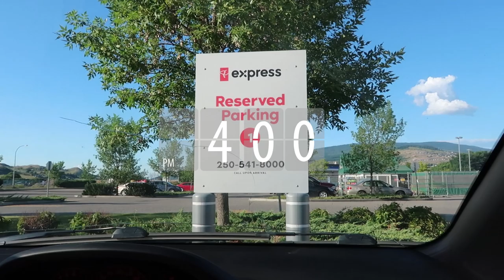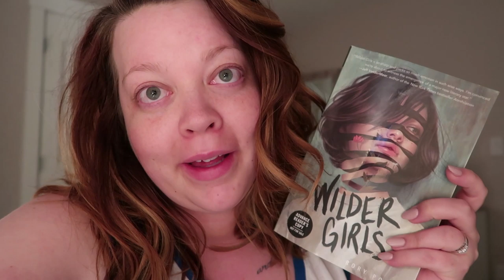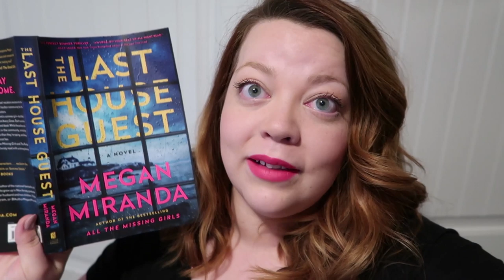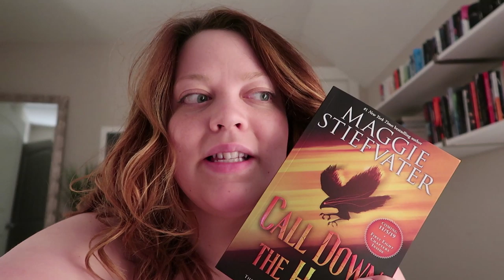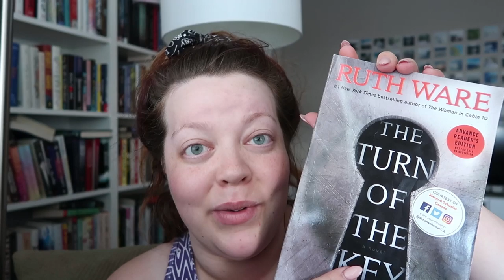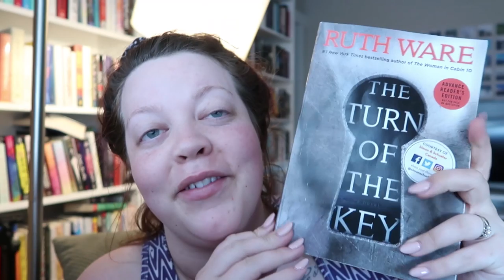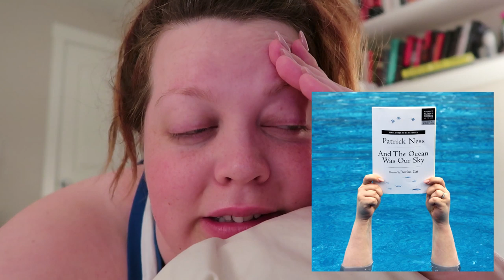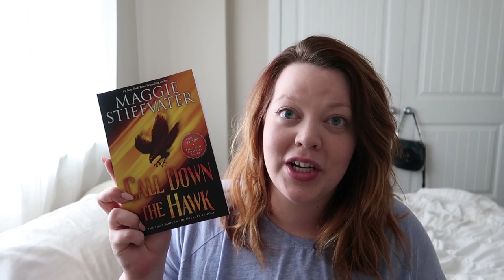READING VLOG | 3 new favourite books?!